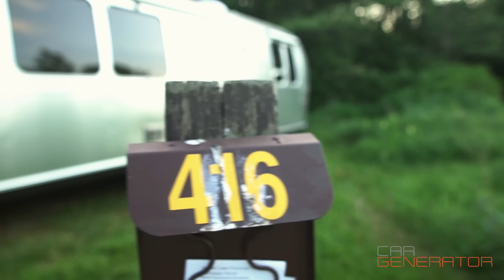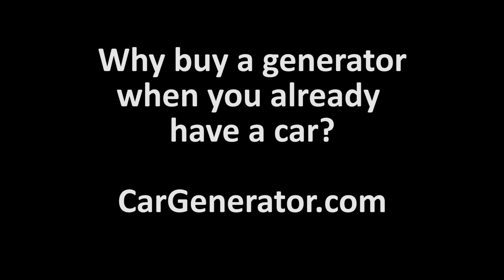The CarGenerator Story: How It Started, Where It's Going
Jonathan Schloo is tech entrepreneur who has been inventing things for 30 years. When he and his wife bought their dream RV, an Airstream trailer, he wanted a way to power his trailer whenever, wherever, for as long as he wanted. When he couldn't find a solution, he invented one; CarGenerator.

When a 2013 ice storm robbed Jonathan and his family of power for several days, Jonathan had the crazy idea to hook his camping power unit up to his furnace, and it actually worked! With CarGenerator, the Schloo family was able to stay in their home during a prolonged blackout, without the hassle, short run times, and reliability concerns of a traditional generator.

A modern car is already 75% of a traditional gas generator, so why buy one if you already own a car? CarGenerator is a simple answer to a pressing problem. How to get the power back on for the things you need, quickly and reliably, without the need to store messy gas cans, or maintain a small engine.

This is the story of how CarGenerator came to be.

Director's note: This video was shot primarily with a Sony a6500 and the Sigma 16 mm f1.4 , with additional footage shot on a Canon 60D with the Canon 10-18 mm.

About CarGenerator:

CarGeneratorTM is a cool new product the size of a backpack which transforms your gas or diesel car or truck into a backup electric generator. Power your home furnace in winter, your fridges in summer, plus computers, internet routers, a few lights, and more for 2-3 days or more. Portable, lightweight just 16 pounds, rain/snow weatherproof, take it camping or RV’ing to watch TV, recharge your RV batteries at full speed like plugging into grid power, and lots more.